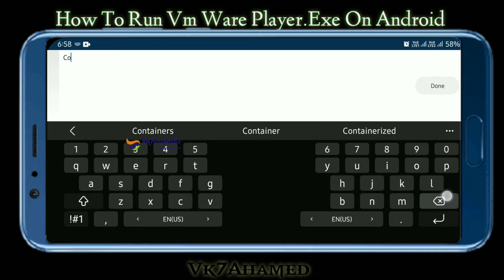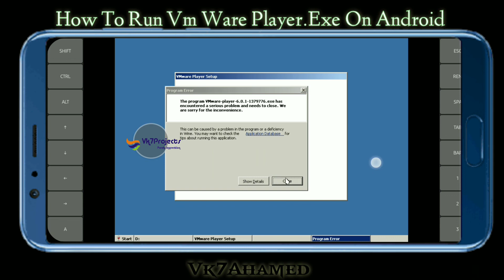How To Run VM Ware Player.Exe On Android [2022] || Vk7projects || Exagear Windows emulator || Vmware